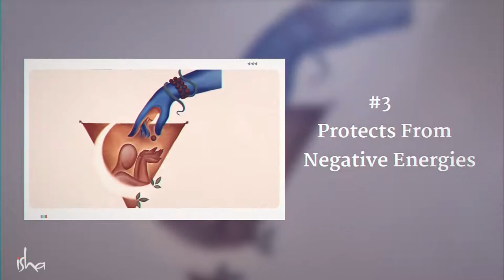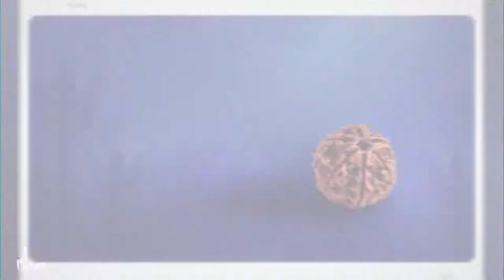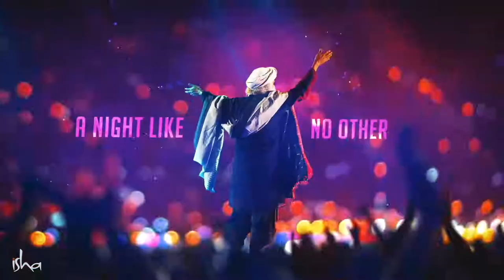This Special Seed Protects You From Negative Energies I recommend you to watch it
Wearing a rudraksha has numerous physical and mental benefits, and it also aids in one’s spiritual growth. In this video, explore what these benefits are with Sadhguru.
If you are reading this, please realize that you are in the right direction towards englightment. You are the chosen one. You are vey special. You are strong. You are a beautiful soul. We are glad that you are here with us.

Saguru is a visionary yogi, mystic and founder of Isha foundation. The Isha foundation is a non-profit organization dedicated to serving humanity, operated by more than 9 million volunteers from 250 locations around the world. Saguru brought yoga, the core of Indian spirituality and its gift, to the world as an inner science. The internal project designed by Saguru has fundamentally changed the way people treat happiness. Because of its scientific method, internal engineering has attracted the interest and recognition of well-known enterprises, universities and international forums, including Google, general electric, world bank, etc. So far, the project has reached more than 100 million people.